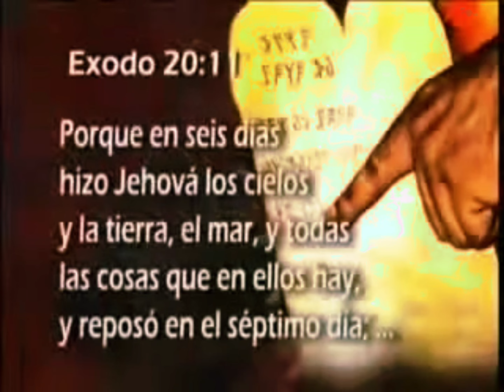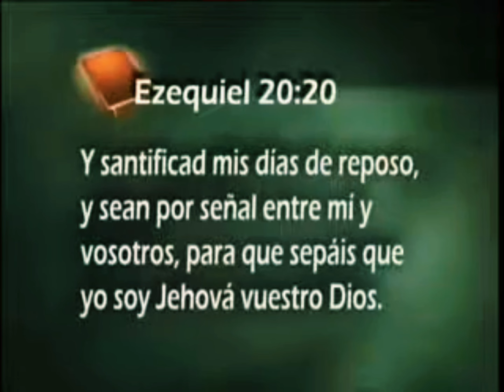Un Árbol Y Un Día 2. Pr Esteban Bohr.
Reconocer que Dios le colocó una señal de obediencia a Adán y a Eva.